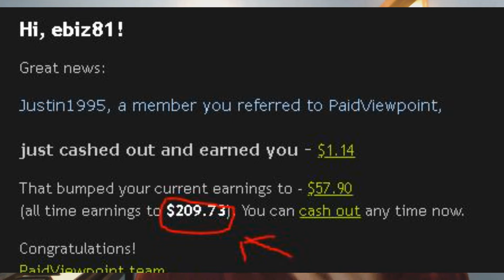Paid Survey Payment Proof – How Much I Made From Paid Viewpoint?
Paid Survey Payment Proof!
➡️ Be A Tube Boss - Start Making Money From YouTube!!

🏆 My #1 Recommended Program For Making Money Online!

Thinking about taking paid surveys? In this video I am going to share with you payment proof from a popular survey site that goes by the name Paid Viewpoint.

➡️ Other Recommended Money Making Programs